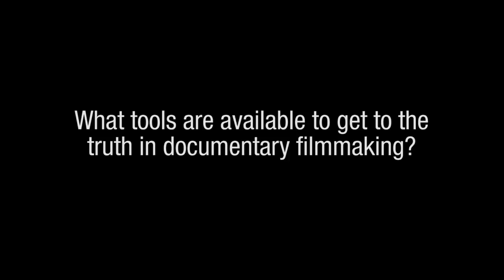Billy Corben Interview: What tools are available to get to the truth in documentary...